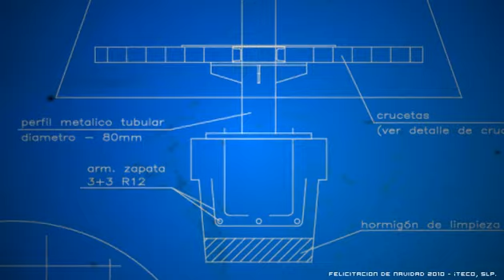iTECO - Felicitacion Navideña 2010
Video Navideño corporativo de empresa especializada en cálculo de estructuras para sus clientes del mundo de la construcción. Por ivanchuk